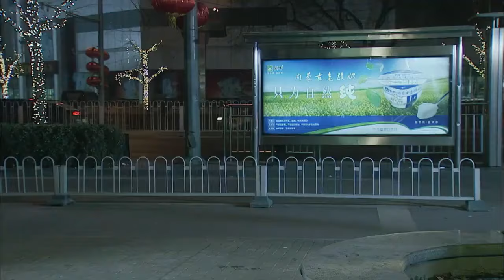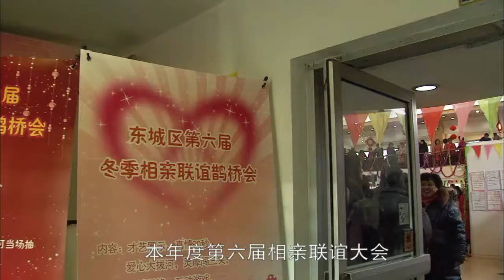CHUYỆN TÌNH BẮC KINH - TẬP 20│ Phim Tình Cảm Ý Nghĩa Hay Nhất 2024 │ Lý Thần, Đồng Lệ Á, Dương Mịch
Phim: Chuyện Tình Bắc Kinh
Diễn viên: Chân Tư Sằng, Lý Thần, Trương Dịch, Đồng Lệ Á, Trương Hâm Nghệ, Dương Mịch, Mạc Tiểu Kỳ
Nội dung: Bộ phim chủ yếu kể về câu chuyện của một nhóm người trẻ tuổi lưu lạc tại Bắc Kinh, họ phải đối mặt với những lựa chọn về tình cảm, cám dỗ vật chất và thực tế, và trong sự mơ hồ, đấu tranh tìm kiếm ước mơ của mình.